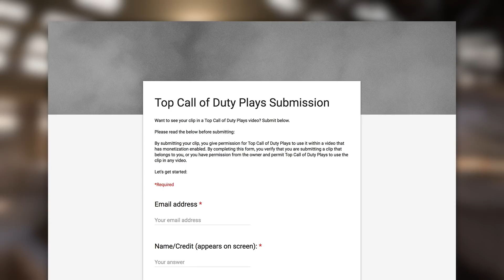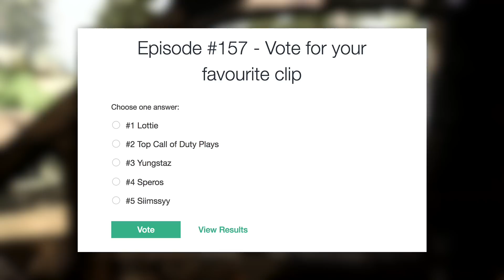Call of Duty Warzone WTF & Funny Moments #5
There's an ultra rare weapon in Warzone - a grenade launcher. Have you found it yet? Episode #5 of our Call of Duty Warzone WTF & Funny Moments series.

➡️Got a clip? Submit it here for a chance to be featured

の最高の瞬間

ABOUT TOP CALL OF DUTY PLAYS:

Welcome to Top Call of Duty Plays. We focus on bringing you high-quality and well-edited Modern Warfare highlights & funny moments. While we mainly focus on highlights, our videos also provide you with the latest Modern Warfare news including game updates, patches and showing off new content.

When it comes to our videos, we like to do things differently compared to other highlight channels. First off, our host Lottie commentates over the clips in every video. Commentary allows us to add value by making observations or giving pointers that will help YOU improve your gameplay or gives you a better understanding of what’s going on in each clip.